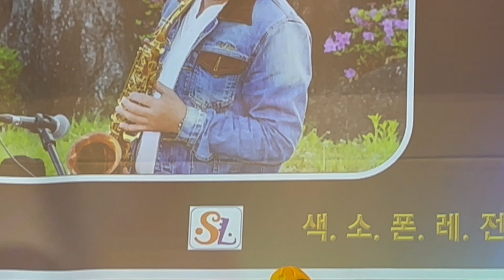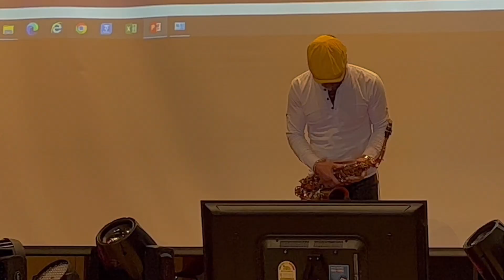색소폰레전드 섬머페스티벌. 여러분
색소폰 레전드 섬머 페스티발